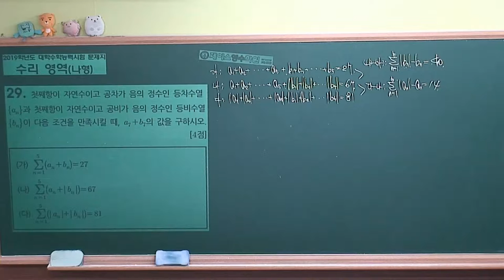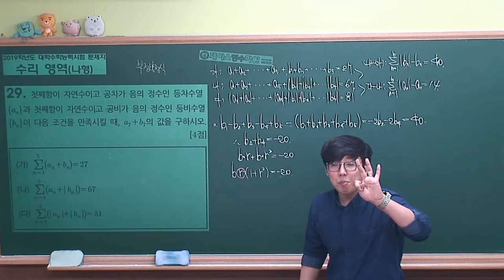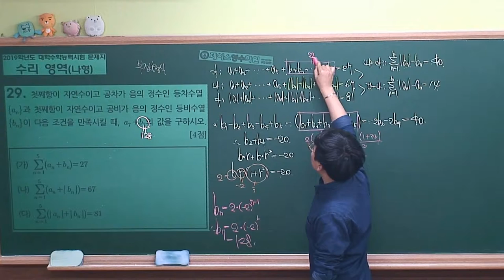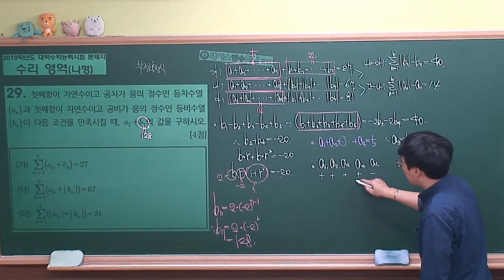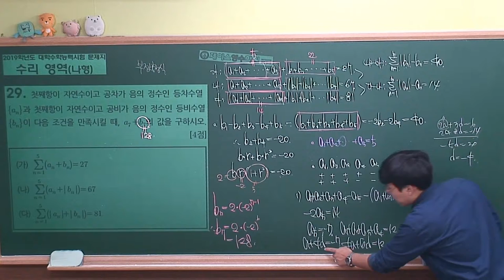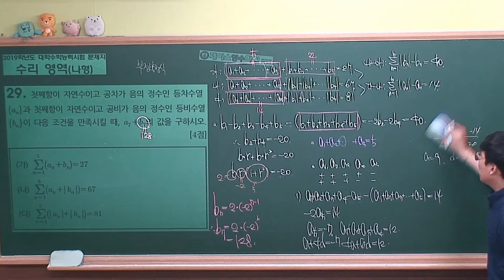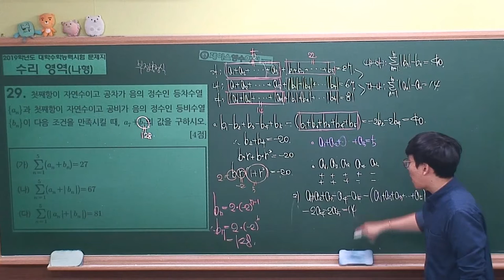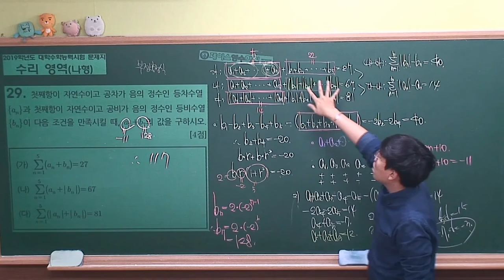2019학년도 대학수학능력시험 수학나형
6:35 에서 세번째항=5 수정입니다..

문제풀이에 큰영향은 없으나 수정하도록하겠습니다.
첫번째부터 다섯번째항의 합은 (a)+(a+d)+(a+2d)+(a+3d)+(a+4d)
 5a+10d=5 이므로
양변에 3으로 나누면 a+2d이고 이것은 세번째 항이므로
세번째항은 1이 됩니다.

풀이오타는 5로 적혀있습니다. ㅠㅠ